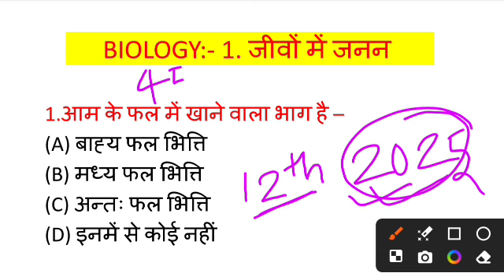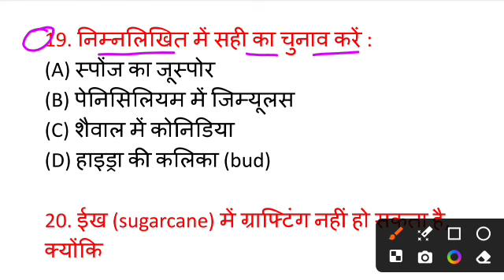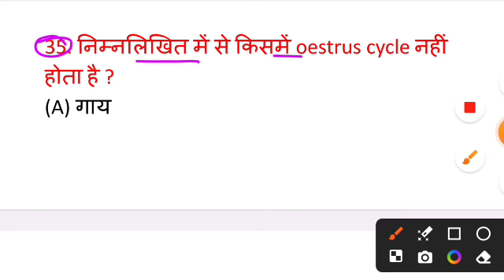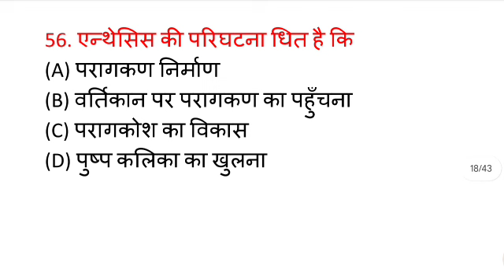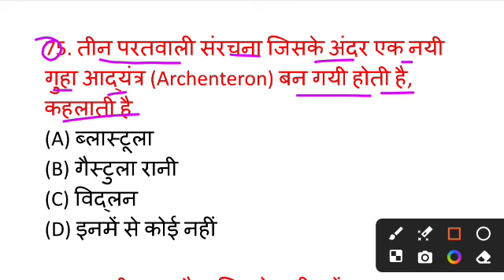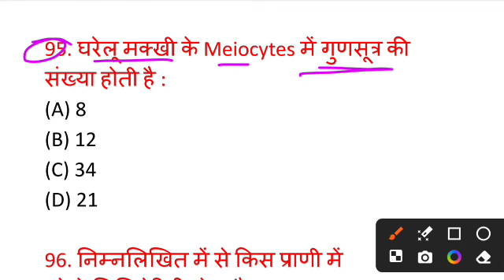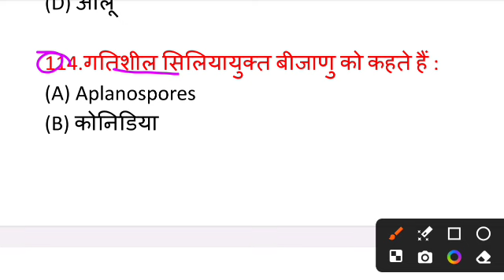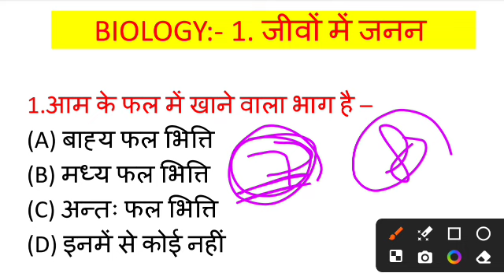Class 12th Biology Final exam Viral Paper 2025 | 12th Biology (जीवों में जनन) Viral Question 2025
Whatspp Group -

Bihar Board Class 12th biology ka Objective Answer key 2025
Bihar Board Class 12th Biology Original Question Paper annual exam 2025 | Bseb Bihar Board inter 2025
Class 12th annual exam 2025 biology Viral paper || Class 12th ka biology answer key 2025
Class 12th biology final exam 2025
12th class biology original question paper annual exam 2025
Class 12th biology Question Paper Download Annual Exam 2025
Class 12th final exam biology subjective question bseb class 12th biology subjective question bihar board 12th exam 2025 biology subjective 12th original question paper
class 12th biology question bseb class 12th biology Varshik Priksha subjective bihar board paper solution
biology original subjective question class 12th exam bseb
bseb 12th biology annual exam question paper 2025
Bihar board class 12th biology annual exam question paper with answer
Bseb 12th biology final exam question paper 2025
mithun study center
12th biology annual exam question paper with answer
12th biology final exam 2025 Class 12th biology annual exam 2025 question paper with answer

12th class biology subjective question
bihar board 12th biology question paper 2025 subjective